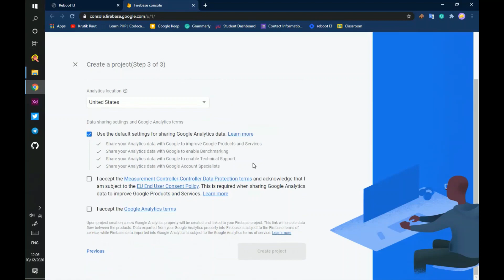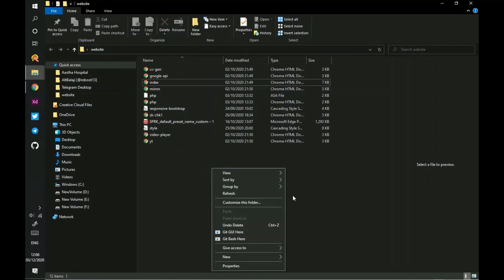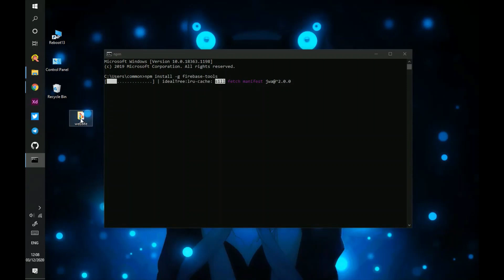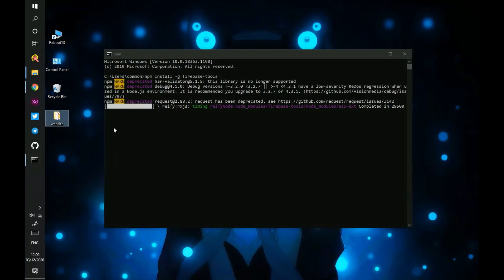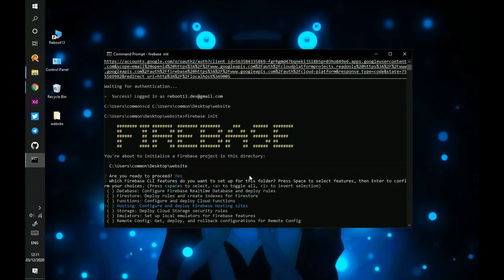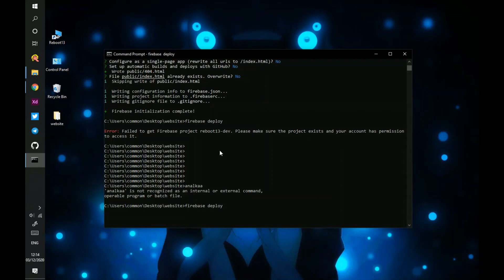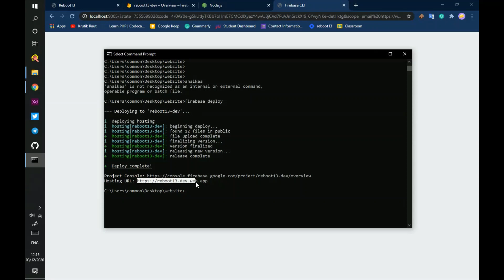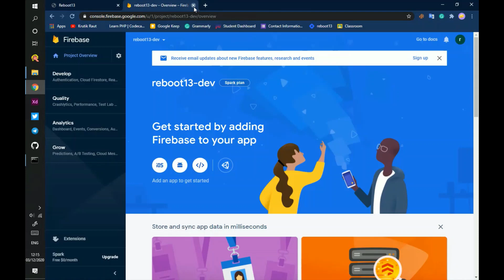Hosting Website on Firebase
Firebase is a platform developed by Google for creating mobile and web applications.
You can host your website on firebase for free.

If you still face some issues comment it down.